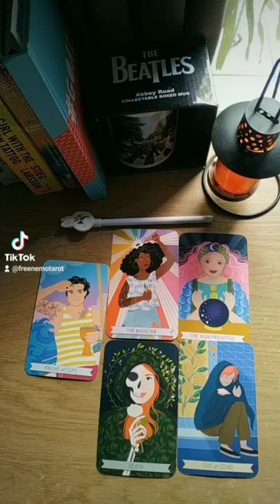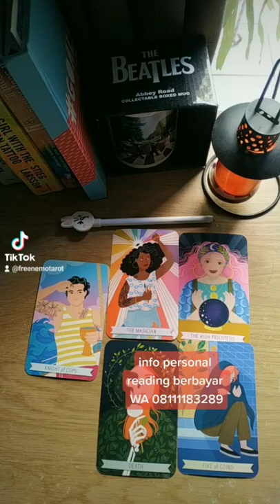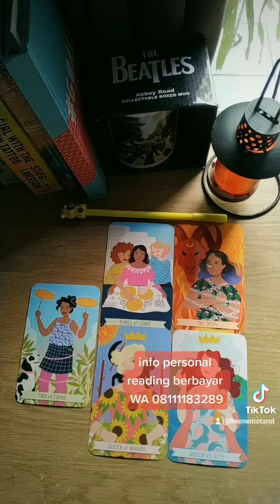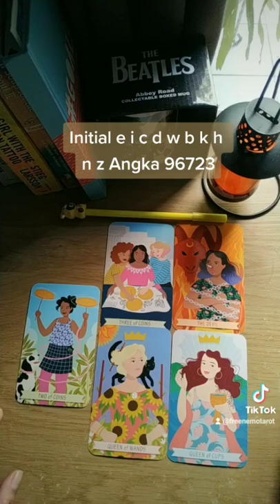Pilih Kartu : Detail Yang Membawa ❤ Di September ( short video)